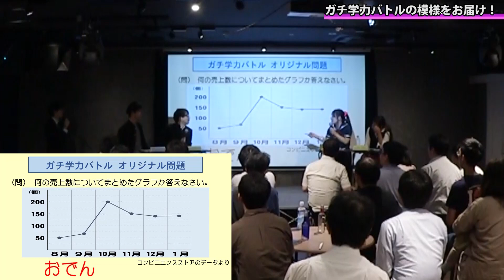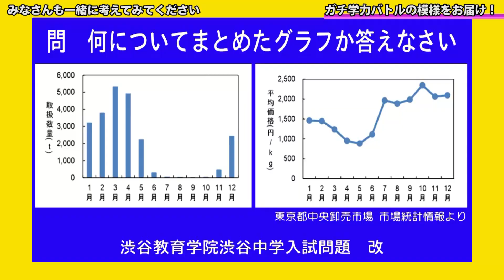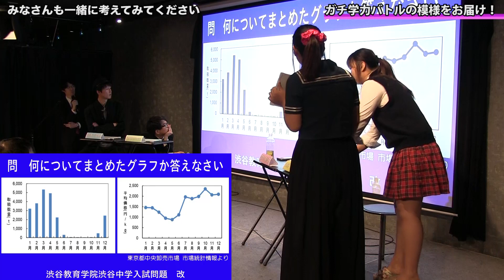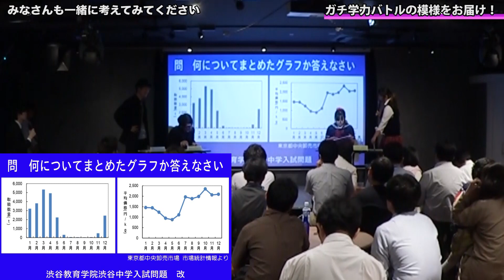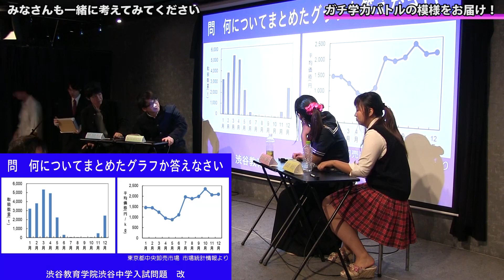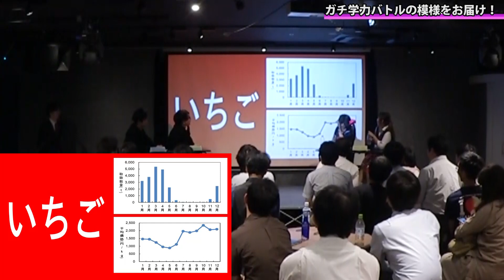【ガチバトル編】#8 このグラフはなんのグラフ？【ラボガ三姉妹】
今回は2018年7月23日に
新宿・東京ミステリーサーカス　ヒミツキチラボ小ホールで行われた
「ガチ学力クイズ」の模様をお届けします。

‹出演›
★セミキノコ

★イベント企画
ばばちゃん

★クイズ制作
壯庭 回

だてあずみ。